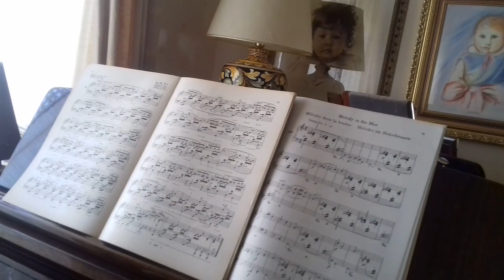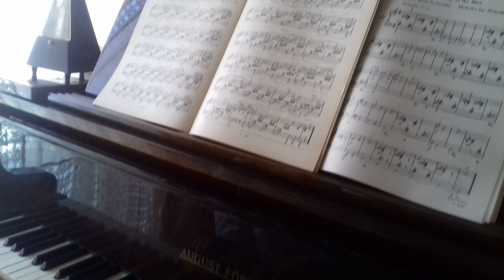F. Mendelssohn , Lied o.W. op.62.n.1 - José La Rosa, pf.